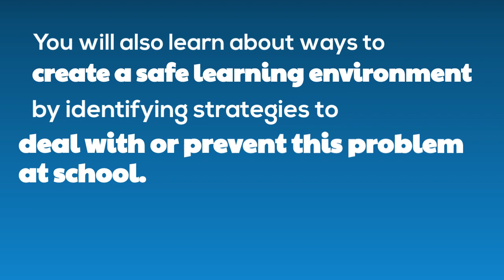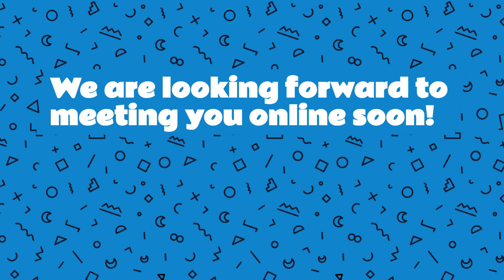Bullying - NOT in my class! - Teacher Academy Online Course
The course is designed to provide teachers with an insight into bullying and cyber-bullying, increasing their knowledge and understanding about these phenomena. As an overall goal, it aims to help teachers to identify strategies to deal with or prevent this problem at school. To that end, course participants will be encouraged to share their knowledge and experiences.